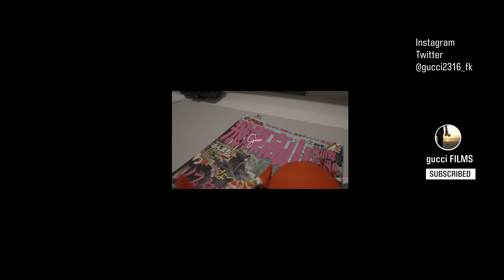【CINEMATIC TRAVEL VIDEO】自然あり、温泉あり、世界遺産あり 飛騨高山 ｜SONY A7S3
一泊二日飛騨旅行！！
温泉、世界遺産観光、登山の濃密な旅行となりました。

■音楽はEpidemicSoundを使っています。
MUSIC
"Wanna Kno" - Felix Johansson Came
"SHIVERS" - Loving Caliber

■撮影機材
　カメラ
　　SONYα7SⅢ
　　DJI Action2
        iPhone13pro
　レンズ
        SONY SEL20F1.8G